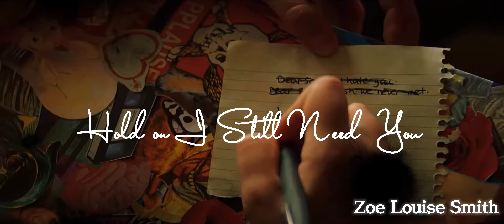Sam and Deena Hold On I Still Want You